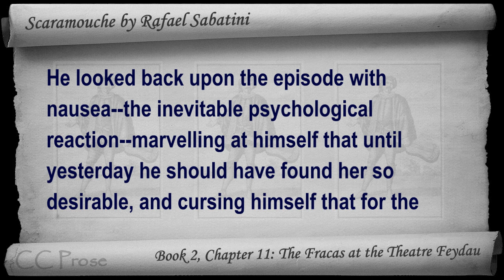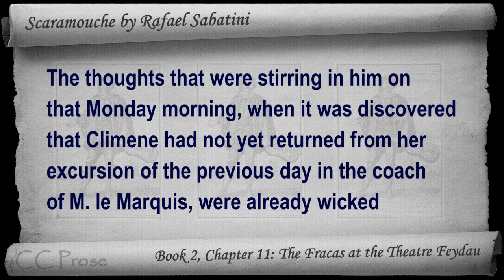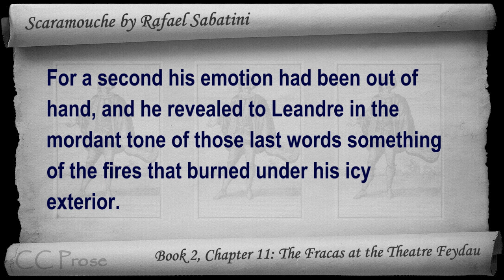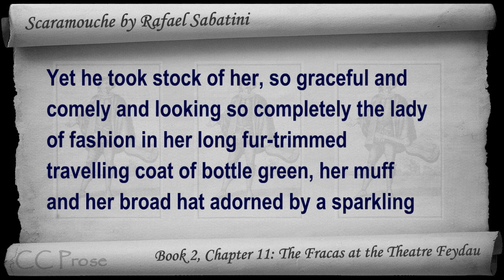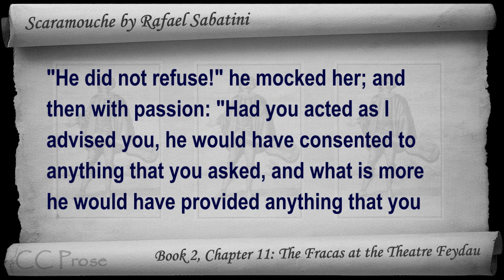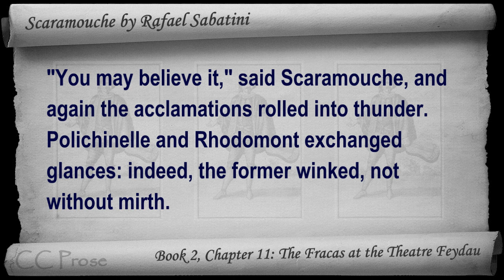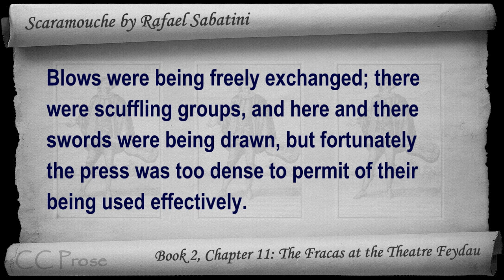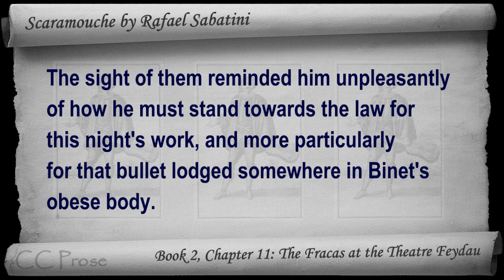Book 2 - Chapter 11 - Scaramouche by Rafael Sabatini - The Fracas at the Theatre Feydau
A Romance of the French Revolution - Book 2: The Buskin, Chapter 11: The Fracas at the Theatre Feydau. Classic Literature VideoBook with synchronized text, interactive transcript, and closed captions in multiple languages. Audio courtesy of Librivox. Read by Gord Mackenzie.